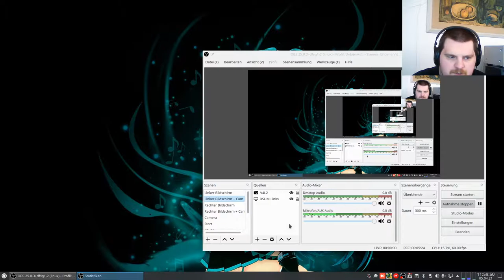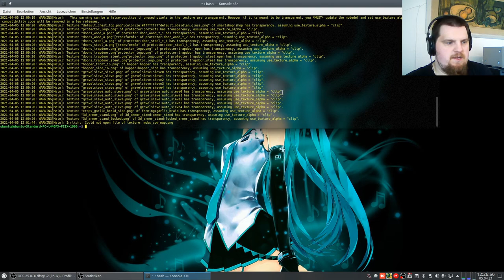Let´s Play again on German-Ethereal-server ... for science ... #003